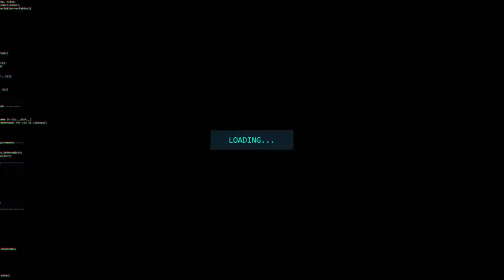Skrillex, Starrah & Four Tet - Butterflies (Xotix Flip)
Skrillex, Starrah & Four Tet - Butterflies (Xotix Flip) [DUBSTEP]

👻 Phantom Music